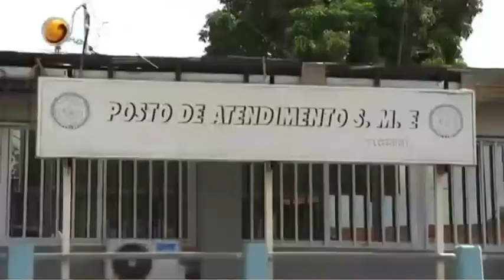Cidadãos esperam várias horas para tratar passaportes ou vistos